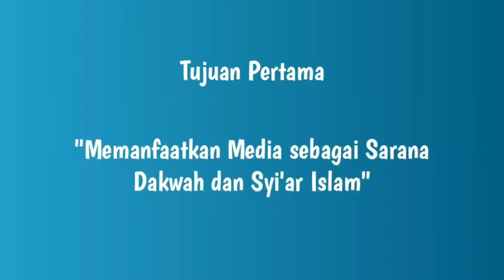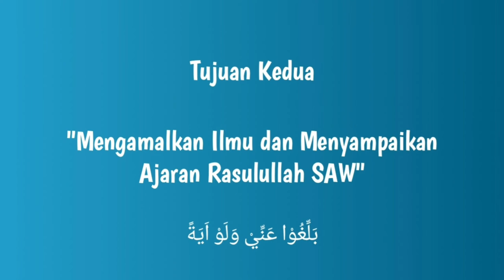APA ITU USWAH TV ⁉️ Yuk Kita Kenalan 😊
Alhamdulillah, pada video kali ini kami bisa launching video perdana kami terkait pengenalan apa itu USWAH TV dan kenapa kami memulainya? 😊

Semoga di video perkenalan ini kita bisa lebih dekat lagi dengan teman-teman semua
kita bisa belajar bareng, sharing2 tentang kehidupan dan insysAllah sukses bareng juga dunia akhirat

Bismillah Biidznillah

Jazakumullahu Khoiron katsiron jiddan
Barakallah